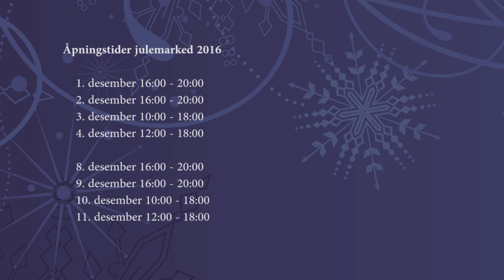Julebyen Egersund 2016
Åpningstider julemarked 2016

    1. desember 16:00 - 20:00
    2. desember 16:00 - 20:00
    3. desember 10:00 - 18:00
    4. desember 12:00 - 18:00

    8. desember 16:00 - 20:00
    9. desember 16:00 - 20:00
    10. desember 10:00 - 18:00
    11. desember 12:00 - 18:00

Gratis adgang

Vi har gratis inngang. Underholdningen i Globen, parkering og buss fra jernbanen og ned til byen er også gratis.